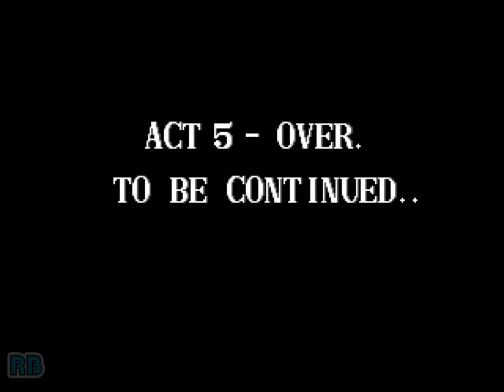1990 [60fps] The Combatribes (US) Blitz ALL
この動画のプレイヤーであるNOA氏のチャンネル
「風雲児でナイスGUYなゲーム野郎」

ザ・コンバットライブス / The Combatribes (US)　Technos Japan 1990　ブリッツ使用 ワンコインクリア　Player ノアの方舟　収録Ver ThunderMAME32jp　難易度ノーマル、回復１５０、クリア時残り体力４７５ どれだけ体力を残せるか頑張ってみました。ブリッツは他のキャラと比べてダッシュ攻撃が強い、スピードが速い、などでクリアは、慣れれば一番しやすいキャラだと思います。

ザ・コンバットライブス

発売年：1990
開発／発売元：テクノスジャパン
ジャンル：格闘アクション
コントローラ：8方向レバー+2ボタン
システムボード：専用基板
CPU構成[68000, Z80]　音源チップ[YM2151, OKI6295]

テクノスジャパンが特異とする格闘タイプのアクションゲーム「ザ・コンバットライブス」。実は「ザ・コンバットライブス」とは「コンバット」と「トライブ」を組み合わせた造語で、日本語に訳すと「戦う種族」という意味になる。このタイトルが示す通り、主人公はバーサーカー（狂戦士）、ブローヴァ（大斧）、ブリッツ（電撃）の3人から選択することが可能となっている。もちろん3人はそれぞれ異なる特徴を持っている。夜の繁華街、遊園地、ディスコなど多彩なシチュエーションで展開する全6ステージ。

Three player simultaneous melee battle in which larger-than-life fighters battle against rival gang members. As well as being able to pick up objects such as motorcycles etc. and throw them at the enemies, players also have a number of interesting fighting moves that can be unleashed upon their opponents. These include picking up unconscious enemies and hitting OTHER enemies with them, as well as banging two enemies' heads together and smashing recumbent enemies' heads into the ground to finish them off.

- TECHNICAL -

Game ID : TA-0028

Main CPU : 68000 (@ 12 Mhz)
Sound CPU : Z80 (@ 3.579545 Mhz)
Sound Chips : YM2151 (@ 3.579545 Mhz), OKI6295 (@ 8.5 Khz)

Players : 3
Control : 8-way joystick
Buttons : 2
= Attack, Jump

- TRIVIA -

One of the clown thugs in level 2 were inspired by the Joker character from the 1989 Batman film.

In Act 3, an advertisement for "Block Out" appears on the two sets of TV screens.

Pony Canyon / Scitron released a limited-edition soundtrack album for this game (Double Dragon 3, The Combatribes - PCCB-00065) on 21/06/1991.

- STAFF -

Software : Naritaka Nishimura, T. Saito, I. Kanakubo
Hardware : Kenji Nishikawa
Character designers : Koji Ogata, H. Shibata, T. Ando, T. Ohshumi
BG designers : Shinichi Saito, Masamichi Katagiri, Takehisa Izumiyama, Hideaki Sakamoto
Musics : Kazunaka Yamane
Sound effects : K. Mori
Music software : Michiya Hirasawa
Directed by : A. Tanimoto, Noriyuki Tomiyama

- SOURCES -

Game's rom.
Machine's picture.